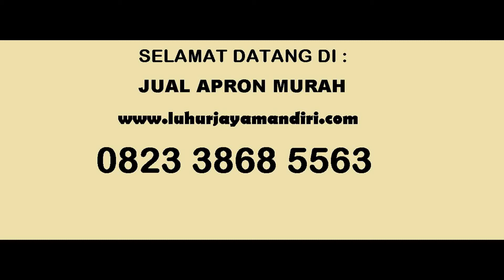JUAL APRON MURAH - 0823 3868 5563 (TSEL)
Kami menyediakan berbagai macam apron :
apron plastik tipis dan tebal, apron pvc lokal dan impor, apron mika transpara dan buram, apron plastik disposable

Untuk berbagai kebutuhan :
rumah sakit, inustri pengolahan makanan, praktek bidan, klinik, rumah makan, rumah produksi makanan dan lain sebagainya